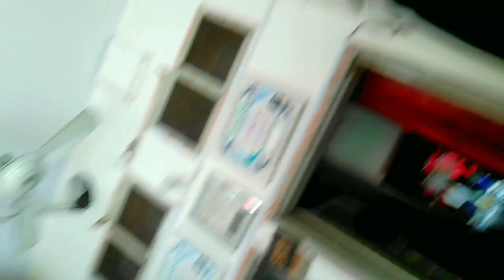🦅Eagle Hath Per Nahin Baith Rahi 😩| Pigeons Form in home 😲